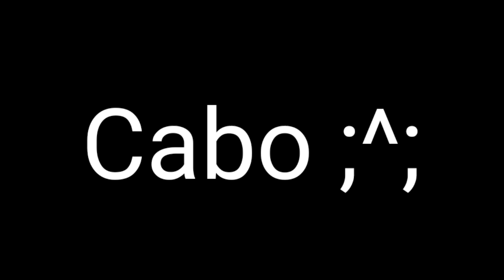•✨🍃Anjos Não Morrem...❤️✨• //Curta/GC// [Yuto] {Parte 2 do meme "please mercy on me heart"}